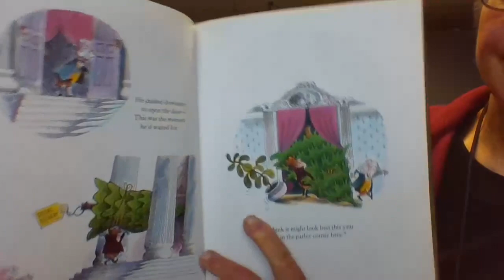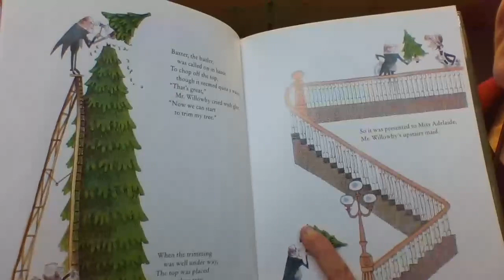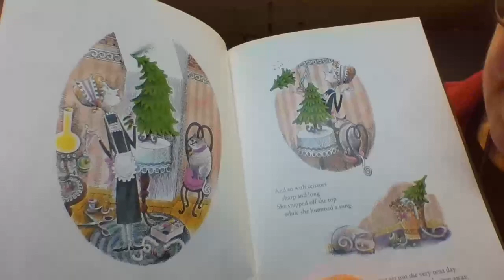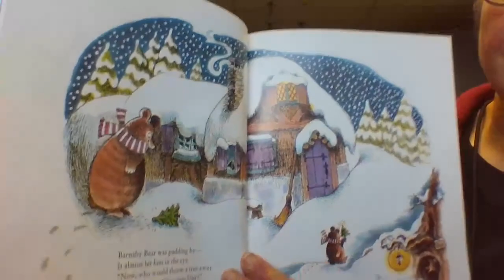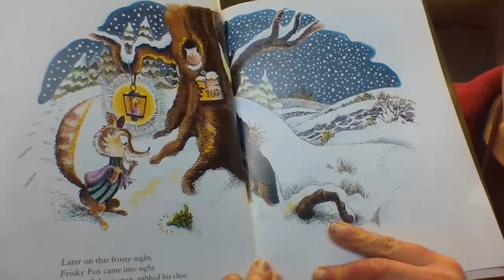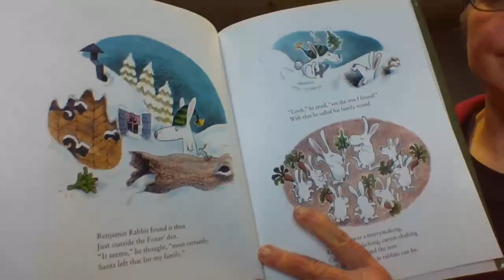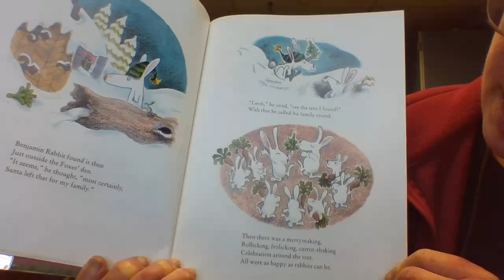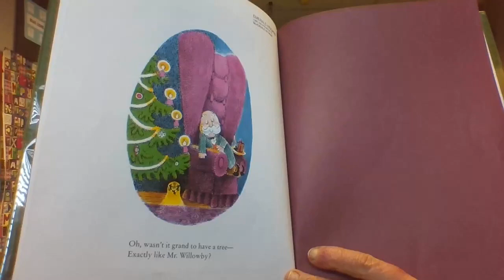Mr. Willowby's Christmas Tree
Ms. Sharp reads "Mr. Willowby's Christmas Tree" by Robert Barry.